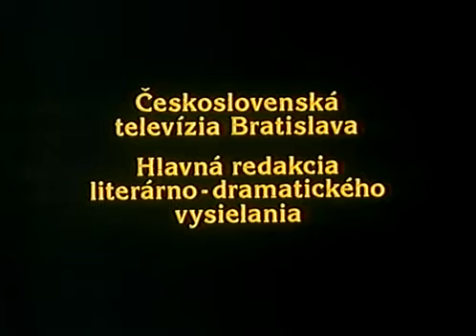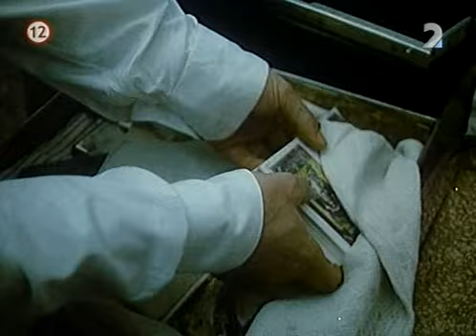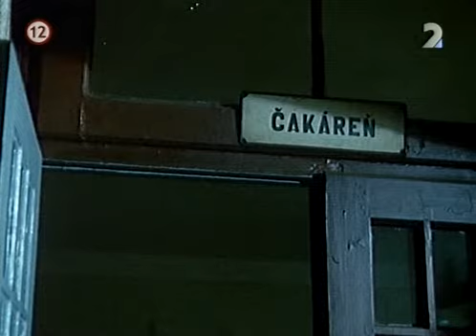Život bez konca 05